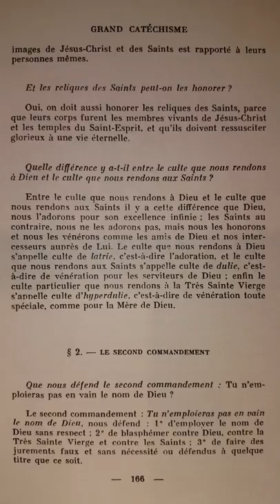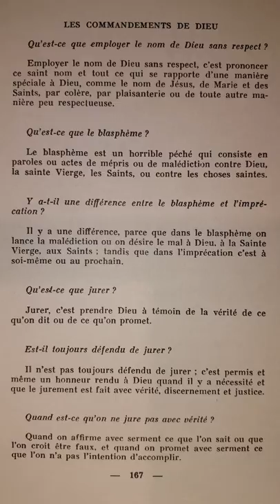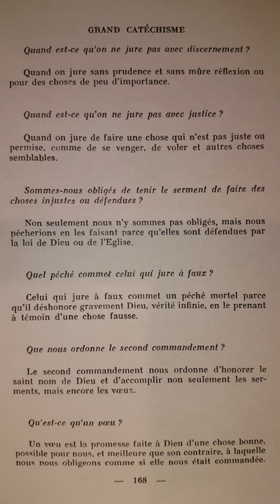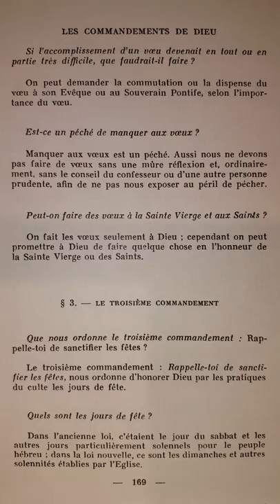Catéchisme de Saint Pie X (p.166) Tu n'emploieras pas le Nom de Dieu en vain